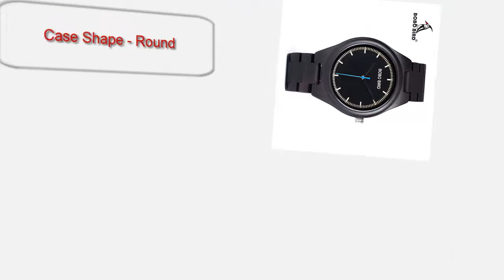Best BOBO BIRD WO03 Natural Ebony Wooden Watches for Men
We made the video about Best BOBO BIRD WO03 Natural Ebony Wooden Watches for Men.

Product Details :
    Brand Name - BOBO BIRD
    Item Type - Quartz Wristwatches
    Case Material - Wooden
    Case Shape - Round
    Style - Fashion & Casual

    Case Thickness: 10.16mm
    Clasp Type: Bracelet Clasp
    Band Material Type: Wooden
    Movement: Quartz
    Band Width: 20.32mm
    Band Length: 25cm
    Feature: None
    Boxes & Cases Material: Wood
    Dial Diameter: 45mm
    Water Resistance Depth: No waterproof
    Gender: Men
    Dial Window Material Type: Hardlex
    Model Number: W*O03